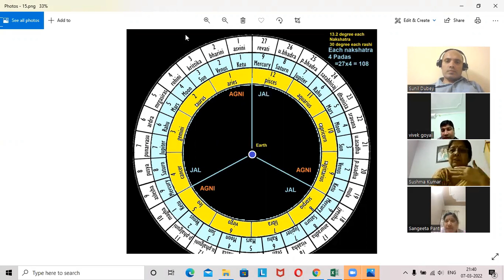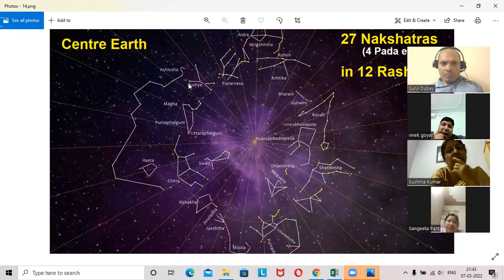Gandmool nakshatra | gandmool dosh | mool nakshatra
Gandmool nakshatra | gandmool dosh | mool nakshatra in hindi 2022
gandmool dosh nivaran pooja is performed on 27th day after birth of child. gand mool nakshatra remedies includes mantra jaap and havan with vidhi vidhan. there are no benefits of this and struggle arise in the life. sataisa nakshatra ganda mool effects in kundli.